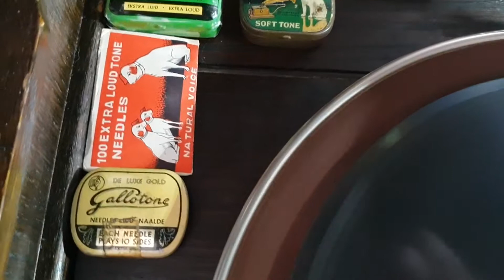Gramophone Phonograph Needles Collection. Marching Music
Fighting for Liberty. The Black Diamonds Band. HMV 157 Gramophone. Plays well this old disk.